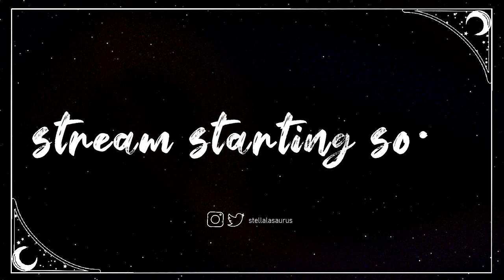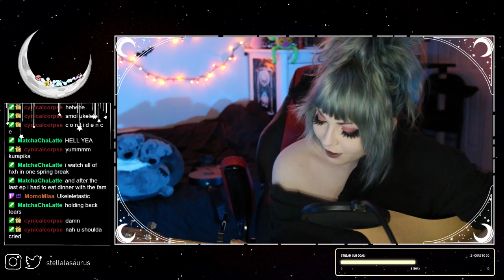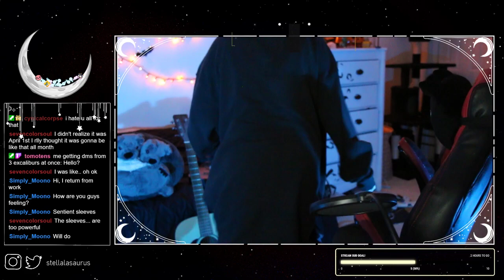✨ Cover Time! (Twitch Archive) ✨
Hey guys! Just dropping in with a Twitch VOD that I wasn't sure where to put, but this time it's a little out of cosplay song cover! For now, I'm going to be dropping these VODS on my channel here so I don't lose them permanently but if I come out with a separate channel for them I'll let you know!

I hope you're staying safe out there!
✨  Stella ✨

☆*:.｡.o.｡.:*☆ 𝙻𝙸𝙽𝙺𝚂 ☆*:.｡.o.｡.:*☆